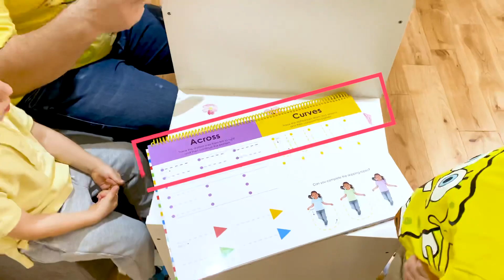What is this profession? Luis and Alex learn jobs and occupations for kids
Luis and Alex learn professions. Luis and Alex pretend play doctor. Luis and Alex pretend play fireman. Luis and Alex pretend play police. Luis and Alex pretend play builder. Luis and Alex pretend play chef. Luis and Alex pretend play teacher with daddy.